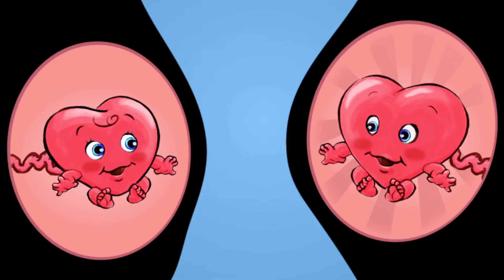CYM FinalCut 01